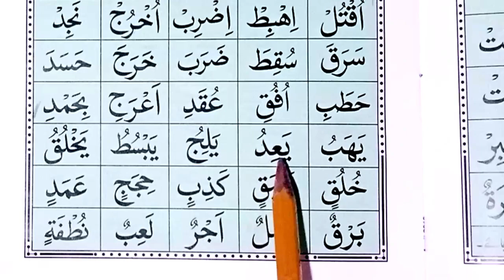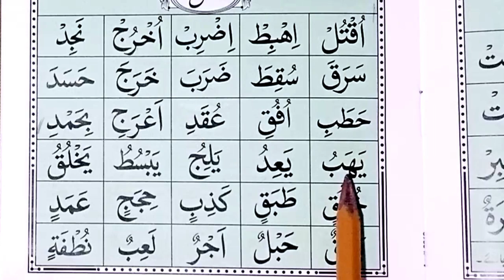Qalqalah | Ahkaam e Tajweed Class | Urdu/ Hindi - قلقلہ | Learn Quran online | Noorani Qaida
qalqalah tajweed malayalam
qalqalah kubra
haroof e qalqalah
haroof e qalqalah in urdu
haroof e galqalah definition in urdu
haroof e qalqalah definition
haroof e leen
haroof e ikhfa
ahkam e tajweed class 1
qari aqib tajweed class 5
haroof e mustalia
huroof qalqalah kitne hai
ghunna tajweed rules
qalqalah tajweed rules urdu
qalb tajweed rules
haroof e qalqalah examples
haroof e halgi
hamza sakin
motay haroof
hamza sakina